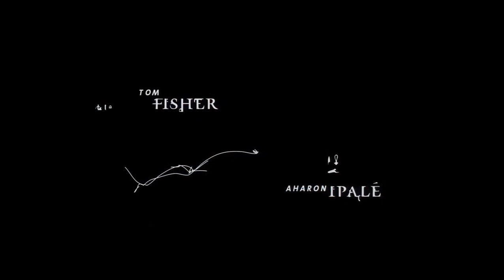Intoarcerea mumiei (2001) coloana sonora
"The Mummy Returns" este un film de aventuri și fantezie lansat în 2001, regizat de Stephen Sommers. Este continuarea filmului "The Mummy" din 1999 și face parte dintr-o serie de filme care se inspiră din genul clasic de filme cu mumii, dar adaugă un amestec de acțiune și efecte speciale spectaculoase.
Povestea urmărește aventurile familiei O'Connell - Rick (interpretat de Brendan Fraser), Evelyn (interpretată de Rachel Weisz) și fiul lor Alex (interpretat de Freddie Boath) - într-o nouă confruntare cu forțele malefice care amenință să aducă haos asupra lumii. În centrul intrigii se află un artefact antic numit Cheile Anubis, care are puterea de a aduce la viață o forță întunecată și malefică cunoscută sub numele de "Regele Scorpion". În timp ce familia O'Connell își propune să împiedice această amenințare, ei se confruntă cu pericole mortale, capcane antice și creaturi supranaturale.
Filmul se remarcă prin secvențe de acțiune impresionante, efecte speciale avansate pentru vremea sa și atmosfera de aventură captivantă. Personajele principale, în special Rick și Evelyn, continuă să ofere umor și curaj în fața pericolelor iminente. "The Mummy Returns" a avut un succes comercial notabil și a contribuit la consolidarea statutului său ca o producție de divertisment de succes în rândul fanilor genului.